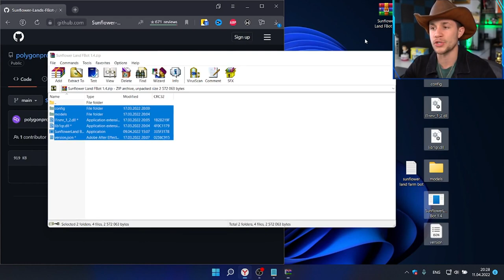Sunflower Land Farm Bot // Auto Plant And Mine // Free Bot 2022 [Updated]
💾 Password ➲ 2022

TAGS (-IGNORE-):